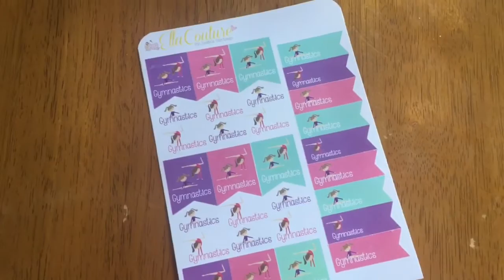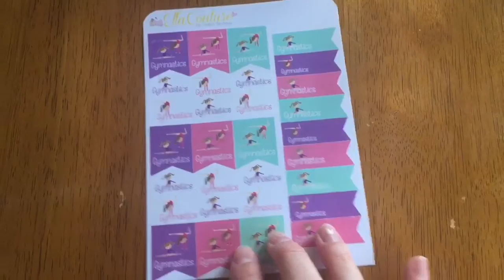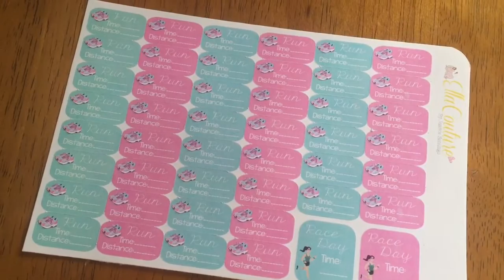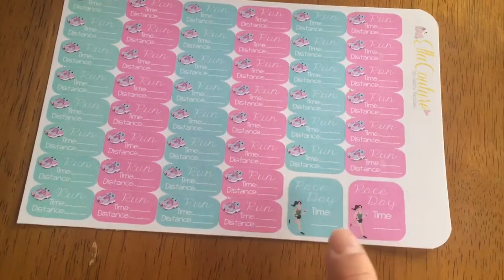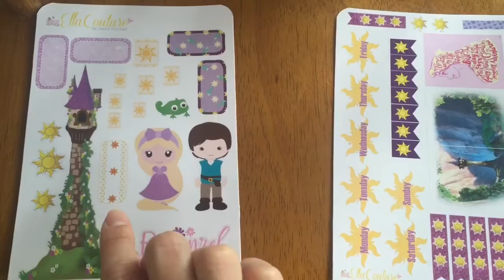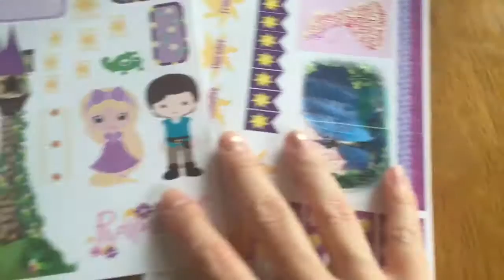Updates, Giveaways, & New Listings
Thank you thank you for helping me reach almost 2000 subscribers! It means so much to me for all your love and support!

Check out the loop Instagram giveaway that I am part of!

New shop listings are now live!